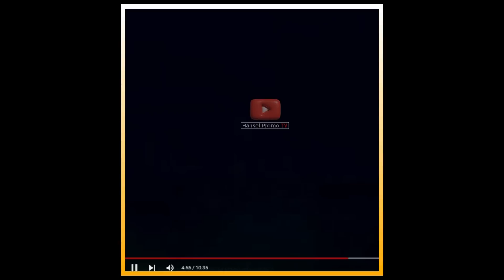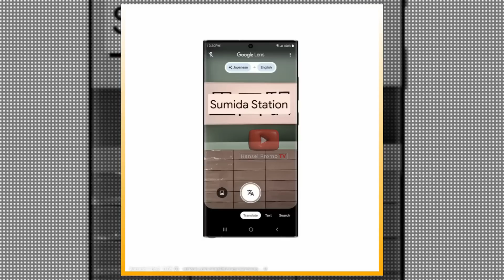CLARITA desmiente a OTAOLA | ROMAY LA SANGRE aclara situaciones | LA EIMI vuelve a CALENTAR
Hazte miembro del canal a través del enlace que te dejo abajo ⬇️ pa' obtener beneficios únicos, desde Nivel FRIKI VIP, MIKI VIP, hasta el Nivel REPA VIP

for more go to:
contactar a Hansel Promo ⬇️
información ℹ

🔴 Spotify . Hansel Promo Music

Residente en los Estados Unidos comenzando a realizar sus comentarios musicales virtuales en YouTube and Facebook Life luego creo su sello discography Hansel Promo Music hasta espandirse por los formatos PÓDCAST, actualmente su vanidad mas grande es llegar a las emisoras RADIALES y convertirse en una FM musical para publico LATINO

¡¡¡Muchas Gracias x Su Apollo!!!

2021 Hansel Promo

2022, 2023 Hansel Promo